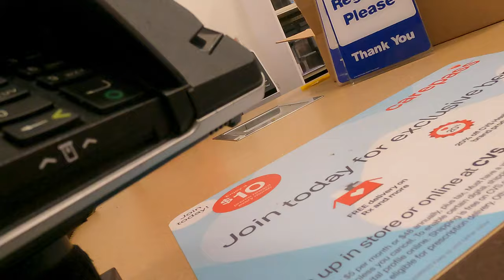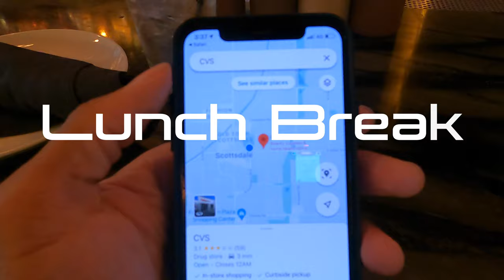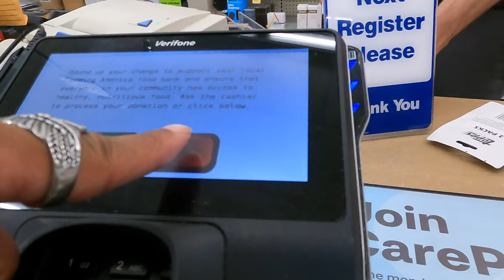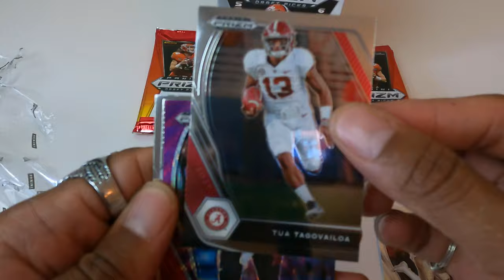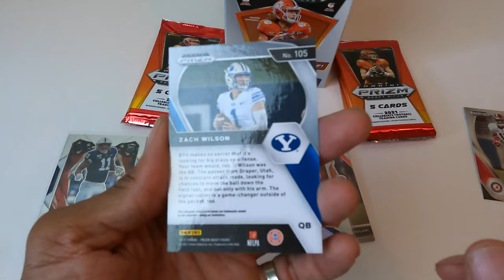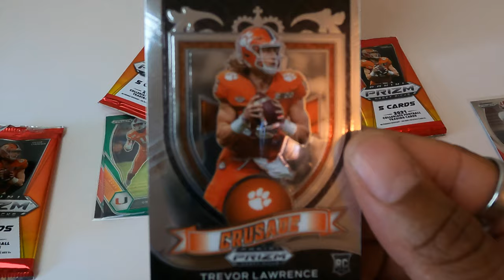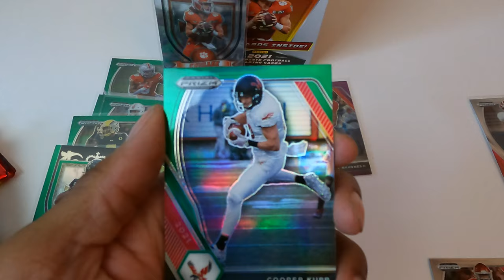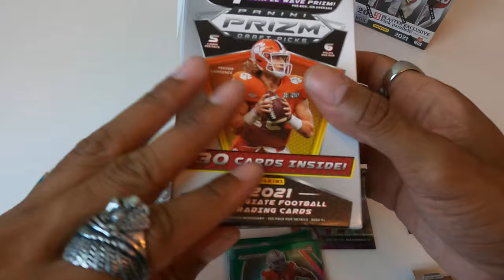SPORTS CARD HUNTING AT CVS In Scottsdale Arizona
Come sports card hunting with me at CVS. In this video I found Prizm panini draft picks and pulled some nice cards out of the blaster box. Pull Trevor Lawrence and Mac Jones, Trey Lance and Zach Wilson. If you didn't know already that you can find sports cards at CVS make sure you go check and ask your local one if they have any. Since target stopped sells of sports cards in the store I started going to CVS to find and get sports cards. NFL 2020 Panini Select Mega box and NFL 2020 Chronicles Panini trading cards, Red cracked Ice Panini Contenders 2021 Draft Picks Trevor Lawrence.
Hopefully I pull Joe Burrow, Justin Herbert. Bowman Mega Box 2021 trading Cards.

1. Flex & Seal Shipping Roll)
2. Smart Weigh Digital Heavy Duty Scale)
3. Scotch Heavy Duty , Shipping)
4. Poly Mailers)
5. Bubble Wrap)
6. Flex & Seal 50 foot Roll)
7. Bubble Mailers)
8. Packing Paper)
9. Kitchen Scale)
10. Dymo Label 4XL)

Places To Find Items)
1. Your House find old items, list things you don't need, phones, camera
2. Goodwill you can find cheep stuff to flip onto ebay
3. Thrift store
4. Salvation Army
5. Garage Sales
6. Estate Sales
7. Trash picker